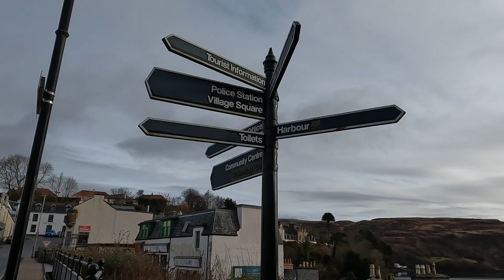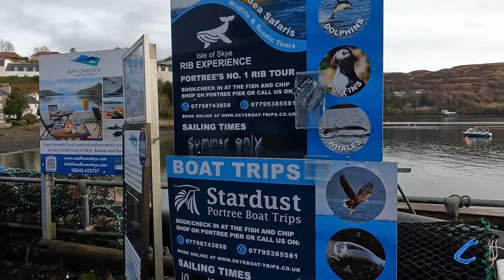Visiting the capital of the Isle of Skye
Portree is the largest town  and capital of the Isle of Skye in the Inner Hebrides of Scotland. Portree has a harbour, fringed by cliffs, with a pier designed by Thomas Telford. The town is a popular base for exploring the rest of the Isle of Skye which is known for its rugged landscapes, medieval castles, picturesque fishing villages, it's history and the outstanding scenery.